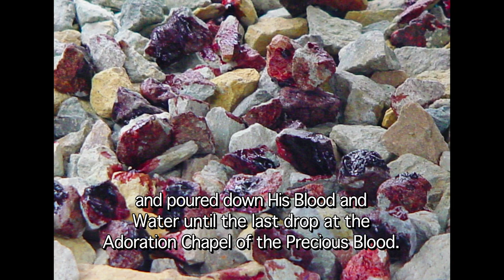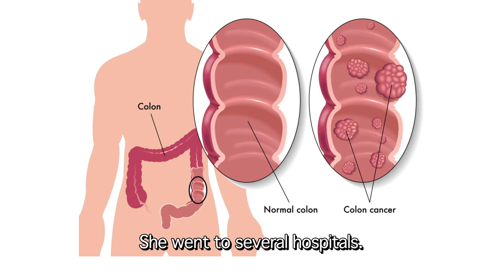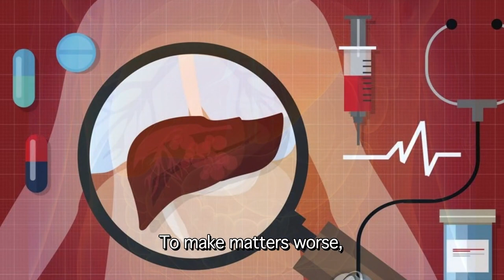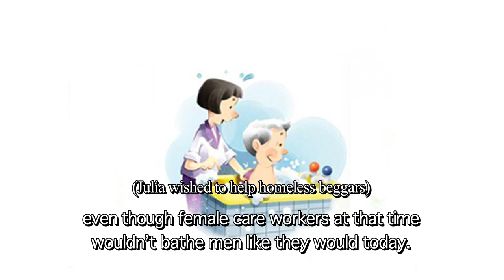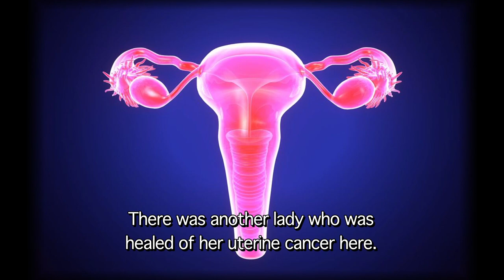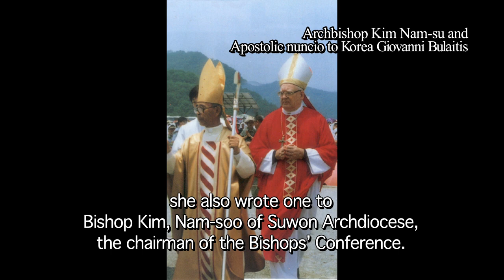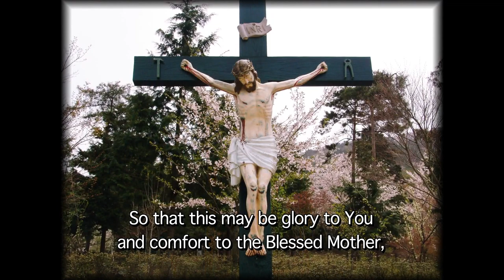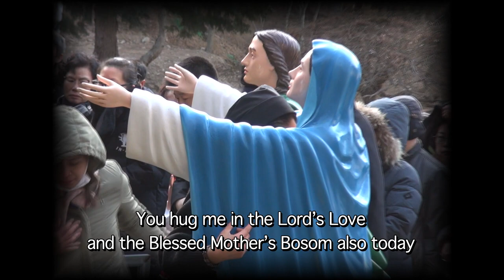Aug 15, 2019 Julia Kim’s Inspiring Spiritual Message and healing prayer in Naju, Korea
“The Blessed Mother confirmed that Naju Miraculous Water is Mother Mary's Milk. We are drinking the Blessed Mother’s Milk. The clear Water is the same as the Blessed Mother’s Milk.”

00:16 The miracle of the Precious Blood that Jesus poured down by opening His Sacred Heart on August 15

4:56 A husband left home with 300 million won in debt to his wife, Juliana, who was diagnosed with three colon cancers.

10:25 While Julia Kim was molested in a packed bus, she prayed for that man by Semchigo as if it is the tip of an umbrella.

16:13 Michael and his wife from Cebu, the Philippines, who suffered from a stroke, half body paralysis, and glaucoma experienced miracles with “Amen”

21:25 the sufferings of Julia’s family

26:54 “Sister! What’s five plus seven?”, the meditation of Julia Kim’s youngest son

33:58 Bishop Kim, Nam-soo, the chairman of the Bishops’ Conference,  comforted Julia Kim by saying “Way to go, Julia! You are under so much suffering because you are doing the work of Jesus and the Blessed Mother and therefore many people are jealous of you.”

34:46 Jesus blessed the Miraculous Water and the Blessed Mother also sent Her blessing on it. The Water was turned into Mother Mary's Milk!

43:10 Messages of Love and Healing Prayers